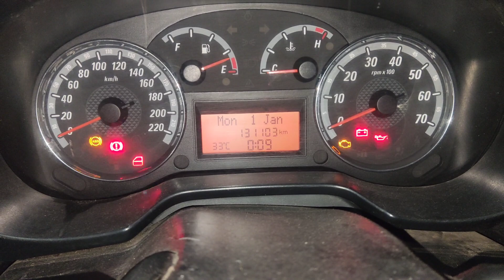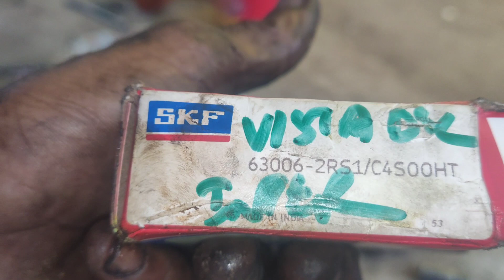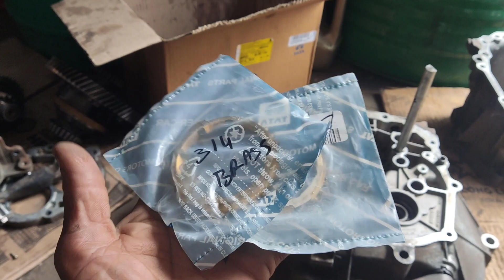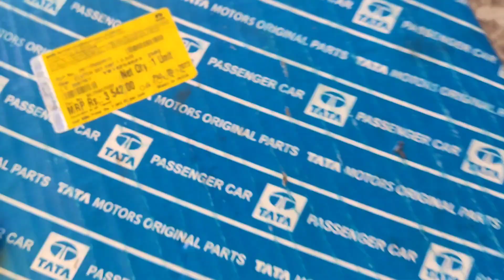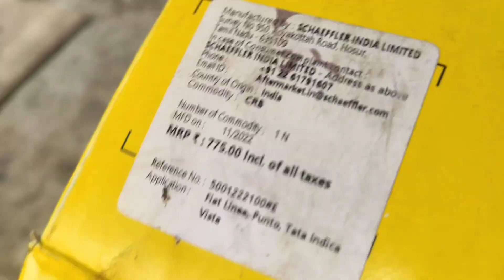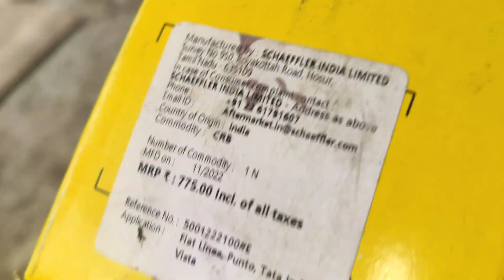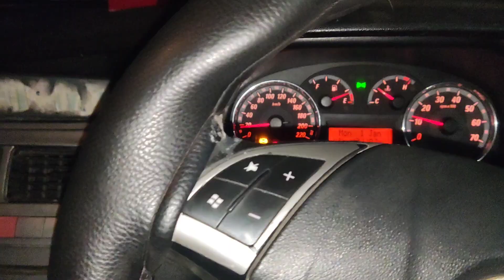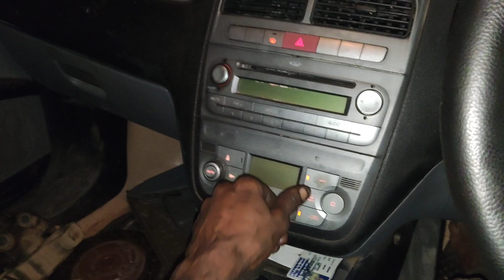Fiat punto general work,2(@skilledmechanictamil )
Steering box oil leak, gear box 3 rd gear prblm drive shaft bearing and egr intake manifold cleaning work (@skilledmechanictamil )